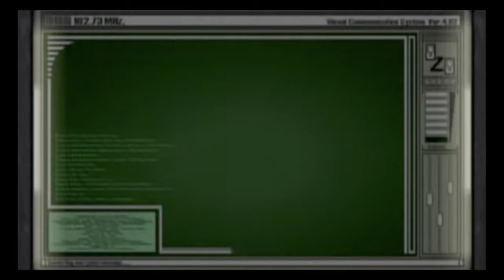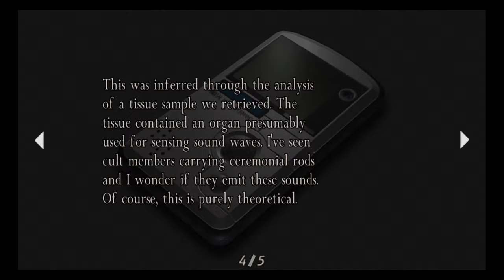resident evil 4 Separate Ways Longer play Chapter 1 & 2